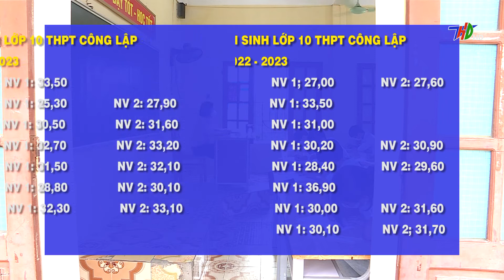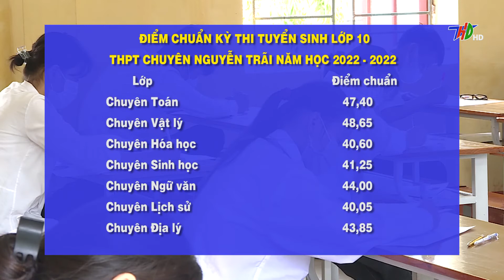Công bố điểm chuẩn vào lớp 10 THPT năm học 2022-2023 | Truyền hình Hải Dương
Kênh Youtube chính thức của Đài Phát thanh & Truyền hình Hải Dương